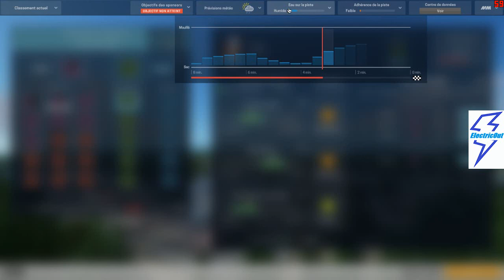Motorsport Manager - Série GT Challenger - épisode 3